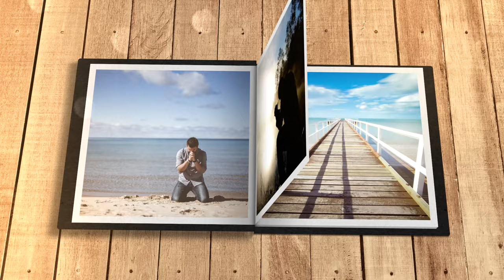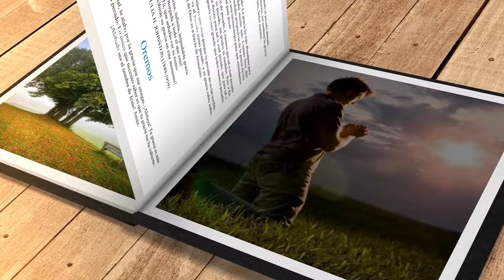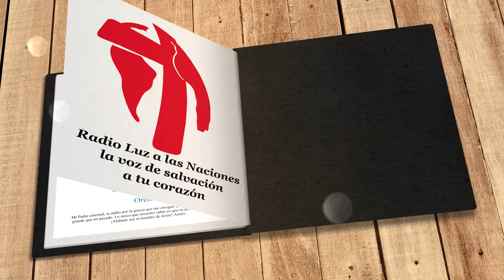Mi búsqueda diaria (3 de junio)